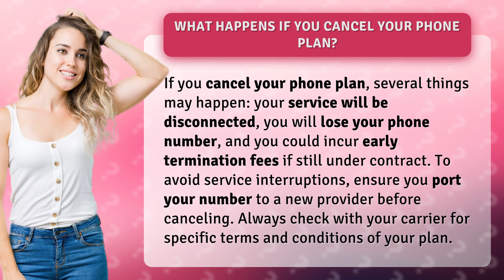What happens if you cancel your phone plan?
What Happens When You Cancel Your Phone Plan? • Canceling Phone Plan • Discover the consequences of canceling your phone plan, including disconnection, losing your number, and potential fees. Learn how to avoid service interruptions and check with your carrier for details.